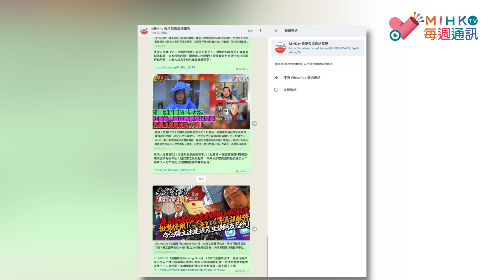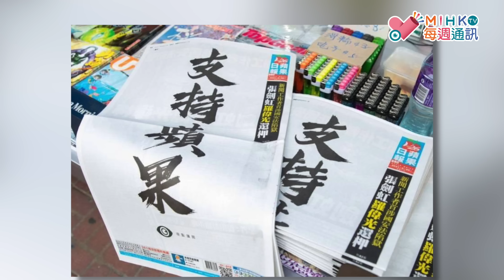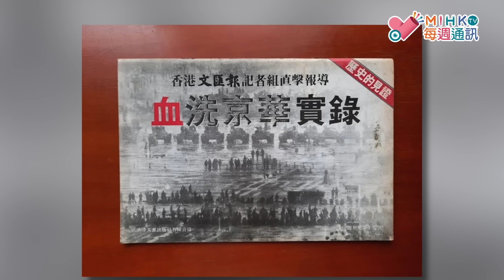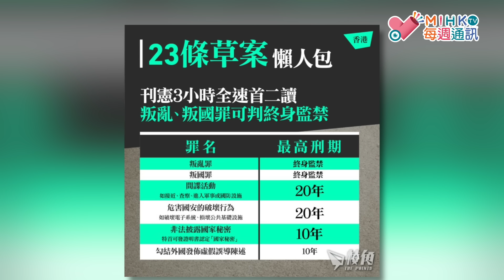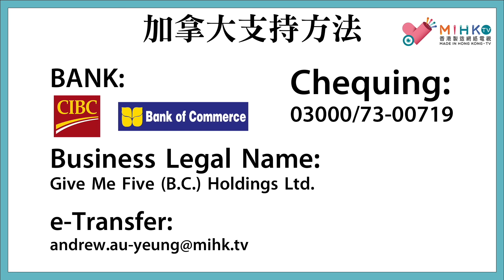MIHK通訊站EP 355 鳥山明猝世，IQ博士、龍珠成為全球人類共同回憶! 老鱷錄影節目遇上麻煩腦，盼各地區主持及同事毋忘初心謹守崗位！23條穿越過去未來狠毒加辣恐嚇香港人要收聲！